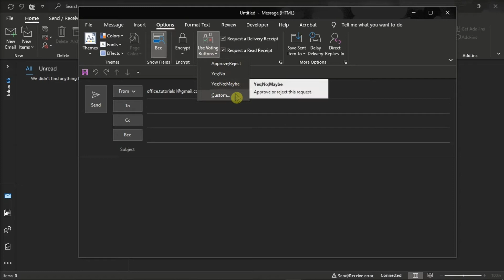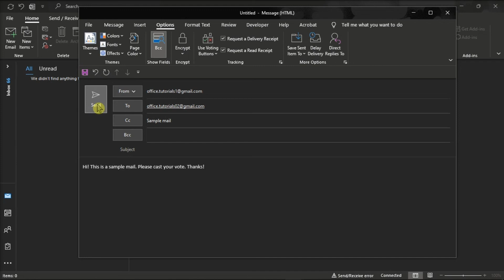Outlook - Setup a POLLING EMAIL for Recipients to Cast VOTES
Want to take a poll from your recipients in Outlook?  Outlook has a cool feature that allows your recipients to vote!  Just follow the steps in this tutorial to see exactly how to enable and set it up.

00:00 (Intro) Creating Voting Emails
00:12 Explanation
00:31 Steps to Setting Up Voting Option
00:55 Custom Settings